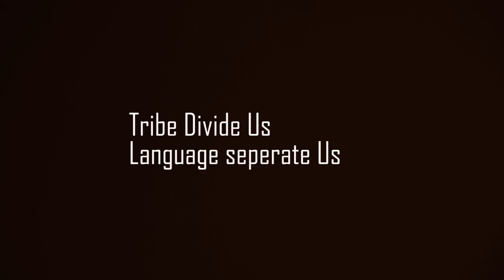ONE AFRICA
The Nigerian born UK singer is out with the Visuals of her wave making Continental song "One Africa".
Shot in Nigeria, produced by Lilliuwinproent [UK]& Directed By MagikLenxsz Pictures